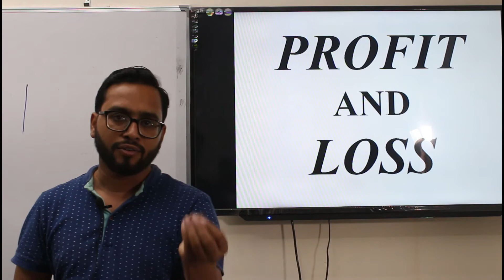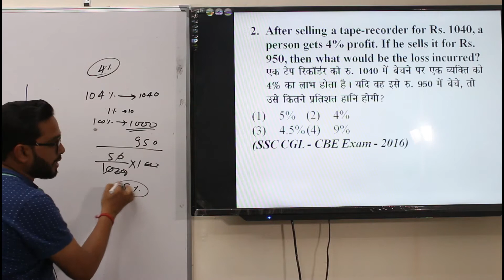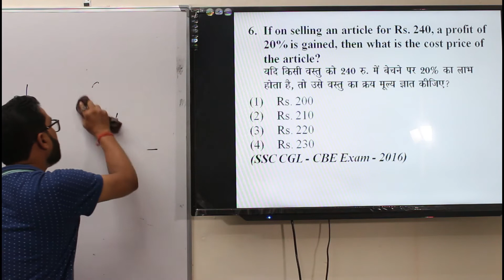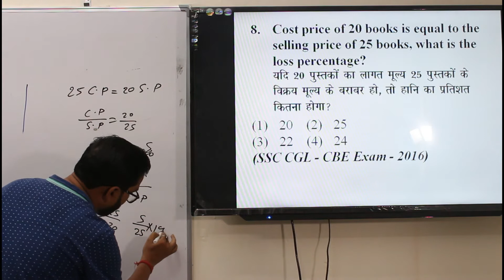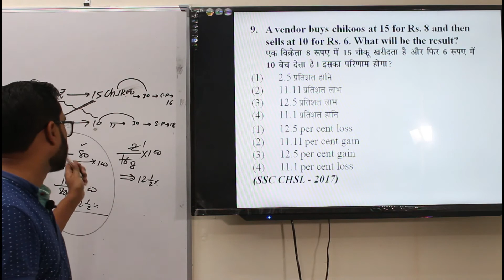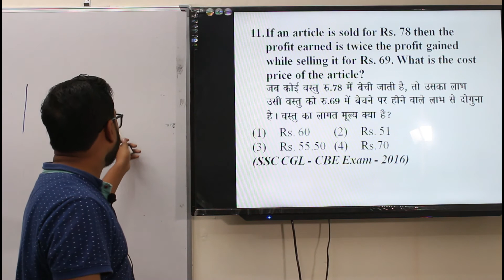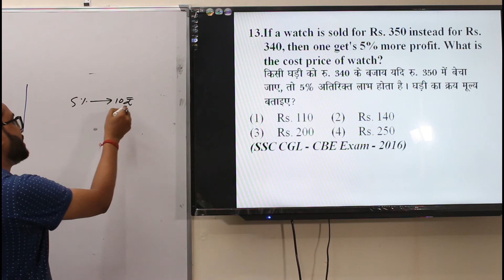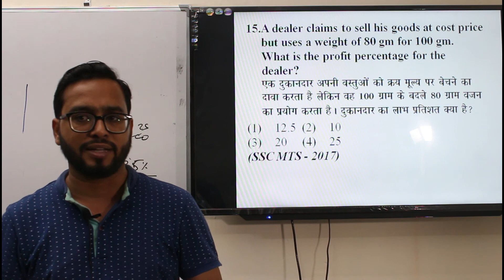PROFIT & LOSS|| लाभ एवं हानि || Part 2 By Mayank Sir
This video contains all the important questions from 2004 to 2019 from all SSC examination. This video is very important as it will make you aware about all the possible types of questions asked in the examination. A go through all these questions will make you exam ready.
QUANTITATIVE APTITUDE

SOLVED QUESTIONS